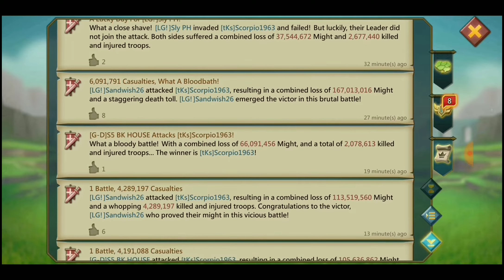Lords Mobile: 780M.... WOULD YOU RAGE QUIT?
Amazing zero, missing GD reports.
Also my solo full of siege and our stupid t3/2 rally.
We have fun. We take heads. I won't complain.

Video coming out soon explaining a change to the channel and the irregular uploads

-Shimmz

Artist: Neffex
Song: Failure